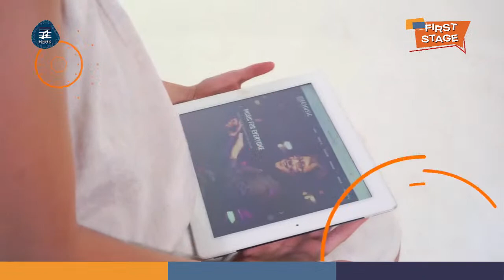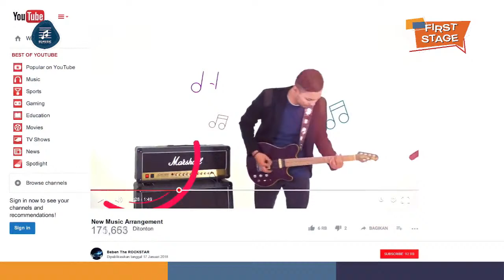EGMS First Stage - LIVE! (15 Oktober 2022)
Penampilan dari murid dan guru EG Music School :

Murid :
1. Nazwa Intan Maulida
2. Kaemi Freyatha Lalwani
3. Syaura Abana
4. Anzalna Ashka Darusman
5. Maura Alena
6. Lizzy Ratadhi
7. Tara Sulistio
8. Louisa Evelyn Soetanto
9. Emily Olivia Firstyadhika

Guru :
1. Humi Tampubolon
2. Ramona Unsulangi
3. Monica D. Paramitha
4. Jacqoeline L. Toruan
5. Chicha Adzhari
6. Ardian Leo

TERIMAKASIH untuk murid, guru, orangtua dan tim EG Music yang sudah berpartisipasi dalam acara ini.

SALAM SEHAT!